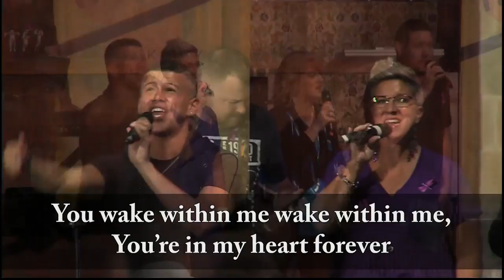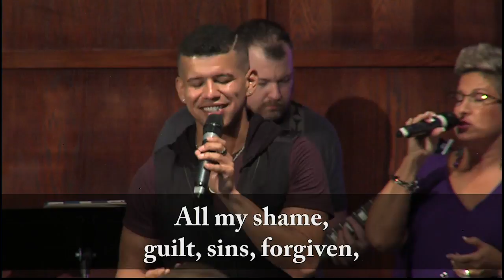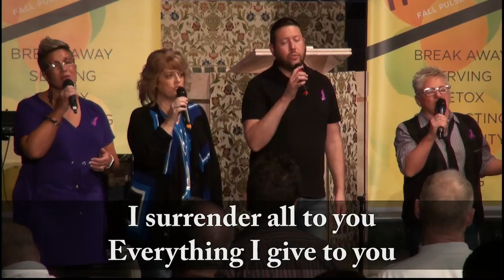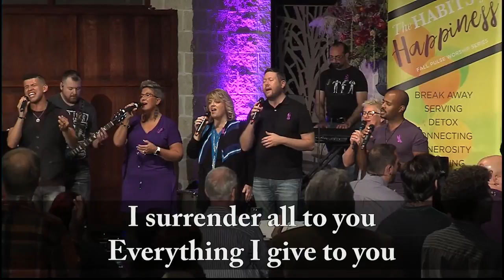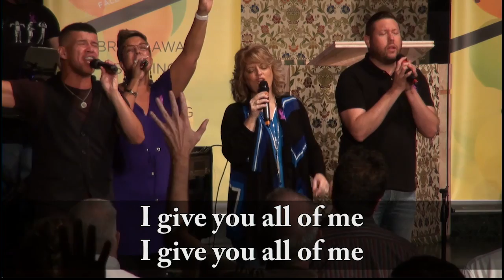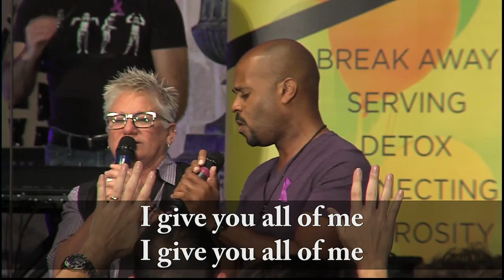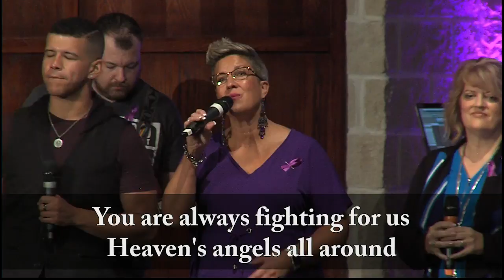PULSE - October 19, 2016 - "The Habits of Happiness: Detox" by Neil Cazares-Thomas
PULSE - October 19, 2016
 "The Habits of Happiness: Detox"
by Neil Cazares-Thomas